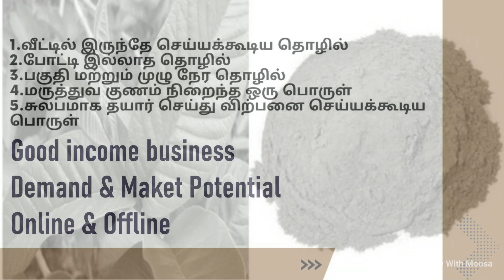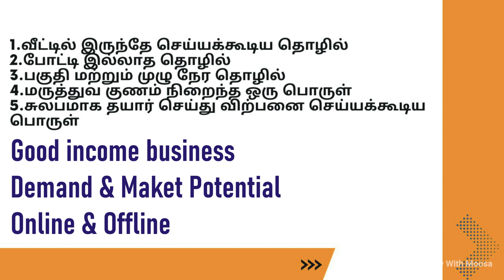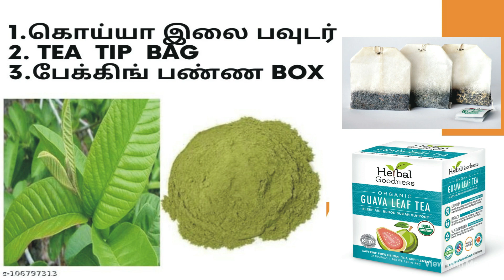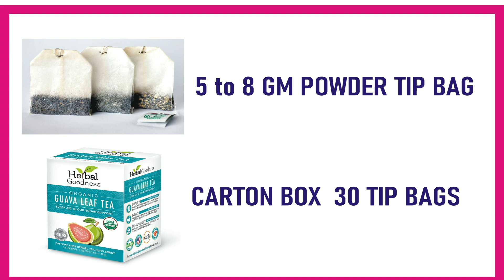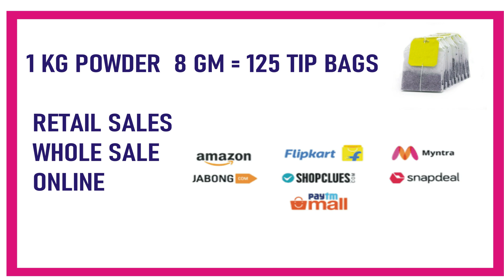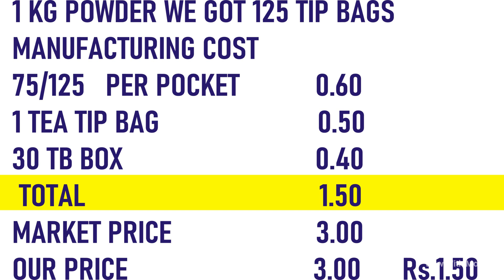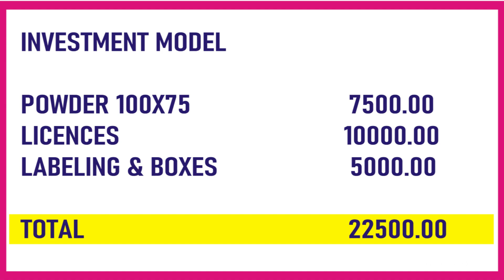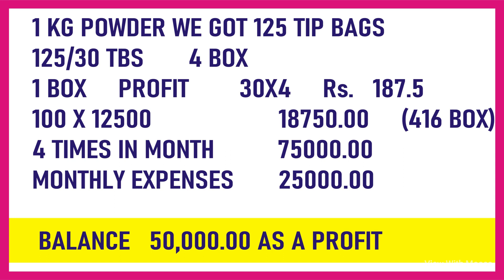கொய்யா இலை பவுடர் பிசினஸ் வியாபாரம் / Guava Tea Tip Bags Business Plans